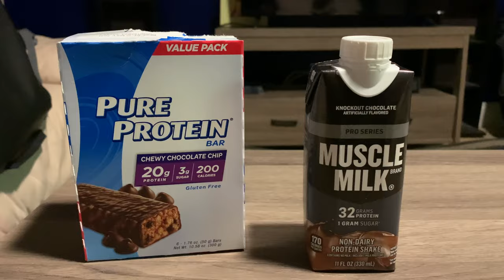WHICH IS BEST FOR WEIGHT LOSS❓| PURE PROTEIN BARS OR MUSCLE MILK SHAKE??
Pure Protein Bars